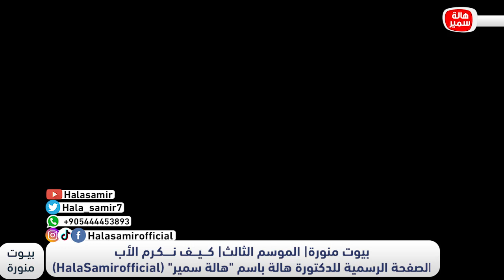إكرام الآباء حق على الأبناء.. ازاي نكرم ونقدر ونرفع من قيمة آبائنا.. د. هالة توضح فضل ومكانة الأب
حلقة بعنوان| كيف نكرم الأب

 shorturl.at/afwD9